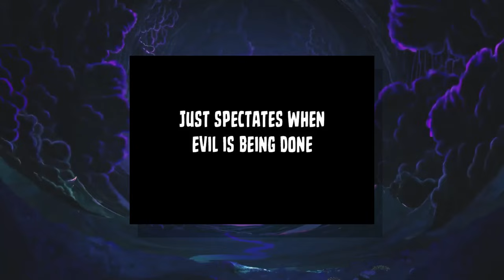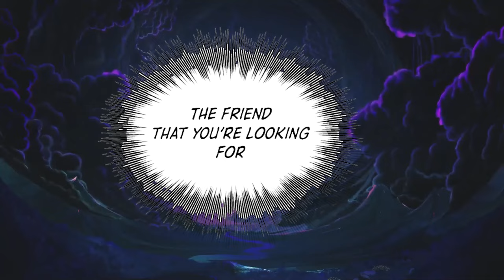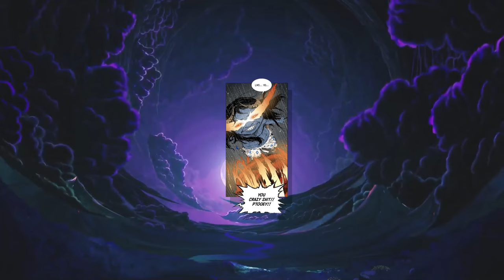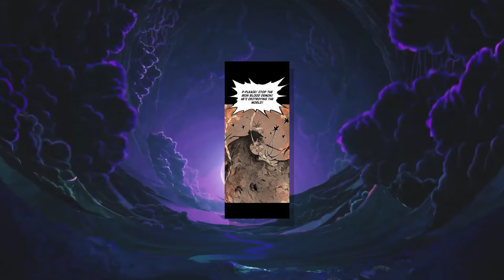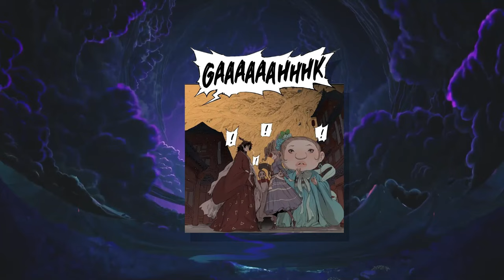He Was Raised By Bears And Becomes The Strongest Hunter Of The Forest! - Manhwa Recap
Bira is a kid who loves fishing, living and wandering in the wilderness with his dwarf grandfather. One day, his grandfather tells Bira to wait for him at the Northern part of the forest and disappears. Bira waits for many years living in forest while befriending a family of bears and staying away from humans, just as his grandfather had warned him to do. By chance, he meets and saves Tanyu’s life and later becomes friends with him. Upon hearing his friend going on a dangerous mission, Bira leaves the forest for the world outside to save his Tanyu.